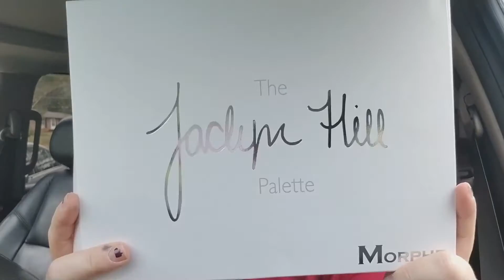Jaclyn Hill Morphe Palette | Unboxing | Amazing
Hey you guys I hope you enjoyed this video and know that I was super excited to finally get my hands on this palette being that its made by Jaclyn Hill. I hope you guys are doing well too... I am in love wih this palette and these colors are super nice and creamy and they blend so nicely too... If you have used this pallet let me know what you guys think about it and if you try it let me know too... I think its affordable and its a one stop all around palette... Please remember to like and subscribe too...

Send Me Mail:
Seneca S.C 29679

Again Thank You Guys For Watching Be Blessed And See You Guys In My Next Videos! XOXOXO